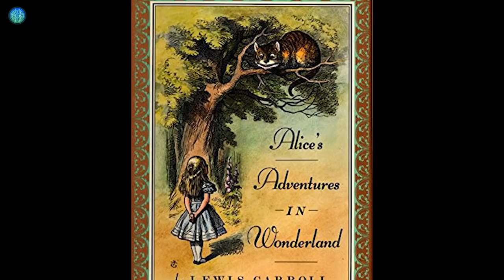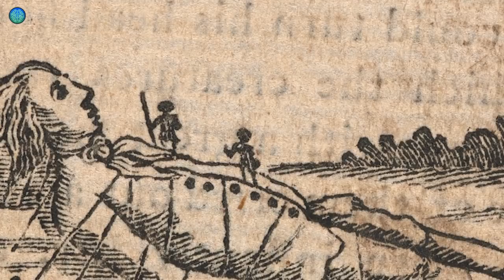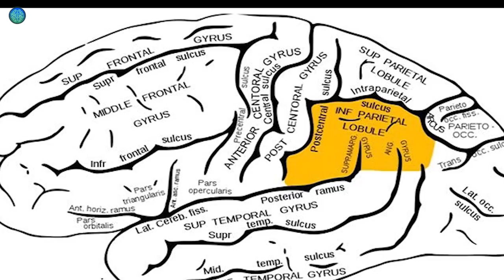Bir Garip Rahatsızlık: Alice Harikalar Diyarında Sendromu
Alice Harikalar Diyarında diye nörolojik bir rahatsızlık olduğunu biliyor muydunuz?
Neden Alice Harikalar Diyarında sendromu gibi ilginç bir ismi olduğundan bahsedeceğim ama bu hastalık nedir ve ne türlerde karşımıza çıkıyor onu konuşalım önce.